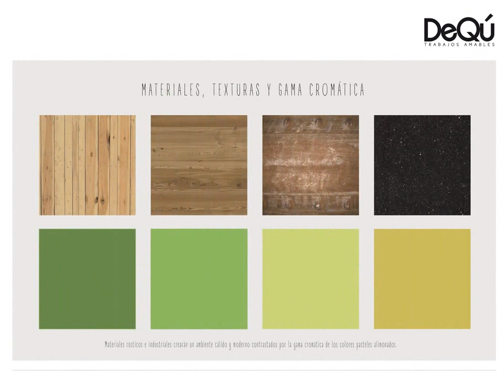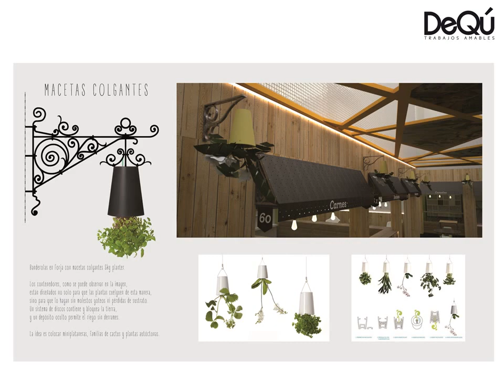Proyecto Mercado de Vegueta by DEQÚ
A finales de 2014 recibimos el encargo de desarrollar el proyecto para renovar el interior de uno de los mercados tradicionales de Las Palmas, El Mercado de Vegueta. Un reto atractivo con el objetivo de traer al siglo XXI un edificio y actividad comercial tradicional y emblemática. Para ello, nos desplazamos a los principales mercados renovados de fuera de las islas para investigar, desarrollamos un concurso de ideas entre varios diseñadores de prestigio, valoramos los proyectos, cambiamos, modificamos, volvimos a modificar... siempre en la búsqueda de aunar el nuevo concepto de hostelería de mercado, concepto ocio gastronómico y venta de productos frescos. Ahora todas esas ideas y proyectos empiezan a tomar forma, y a final del verano del 2015 tendremos un nuevo MERCADO DE VEGUETA conceptual, dinámico, divertido, acogedor. Sigan en nuestro facebook el proceso. Hoy les dejamos este vídeo en el que se ve parte del proyecto y de las ideas que desarrollamos en Deqú "Trabajos Amables"